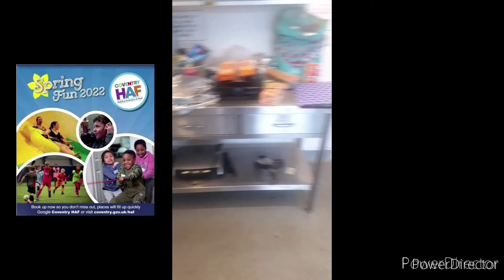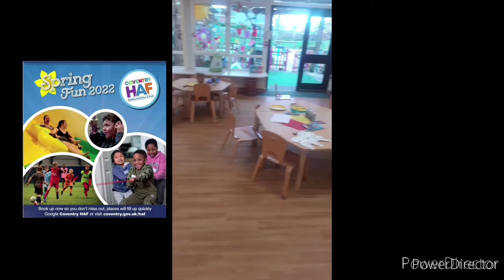HAF PLAYSCHEME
HAF program playscheme
encouraging healthy eatting and activities